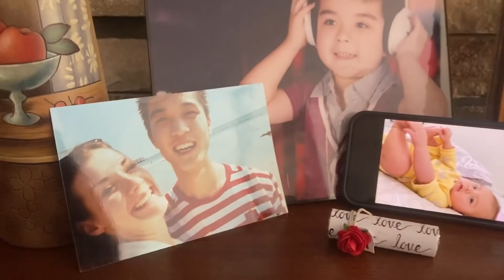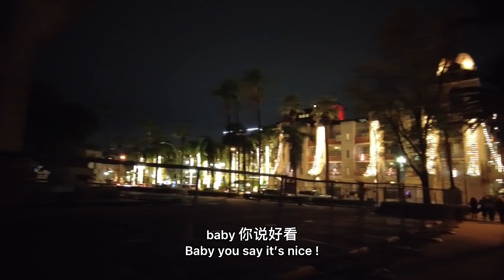帶你們看看美國洛杉磯聖誕節前夕，家家張燈結彩，女兒看花眼了！【艾瑞卡Erica’s Journey】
我是美國人，嫁了個中國的真命天子。家裡倆混血寶貝，分享我們的小康生活。
I am an American, and am married to a Chinese man. Our two wonderful mixed babies at home share our happy life.